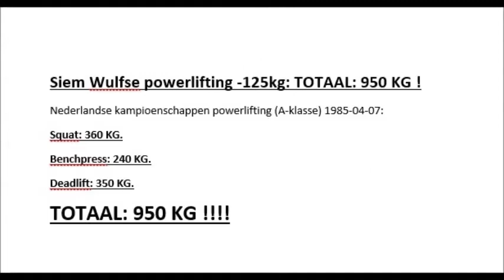Siem Wulfse 1985 powerlifting -125kg: TOTAAL: 950 KG !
Nederlandse kampioenschappen powerlifting (A-klasse) 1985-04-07:
Squat: 360 KG.
Benchpress: 240 KG.
Deadlift: 350 KG.
TOTAAL: 950 KG !